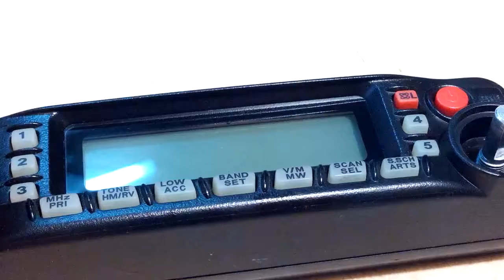Ремонт энкодера yaesu ft-7900 часть 2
Карта Приват Банк для помощи в развитии канала :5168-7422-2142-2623. По вопросам рекламы своих каналов и товаров пишите сюда : Друзья ,подписывайтесь пожалуйста на мой канал) Вот ссылки на топ ролики на моем канале :линк 1 линк 2 линк 3 линк 4